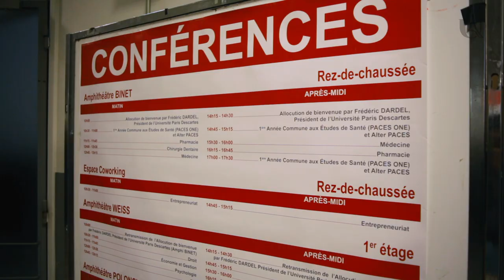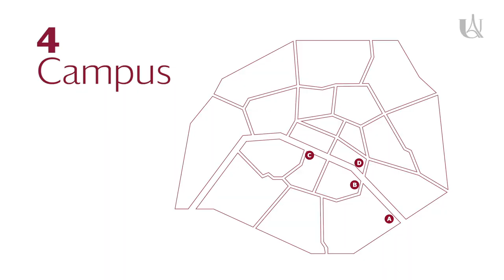Journées Portes Ouvertes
• Etudiant.e.s

• Doctorant.e.s

• Enseignant.e.s - Chercheur.e.s